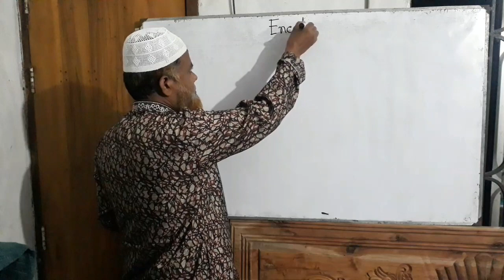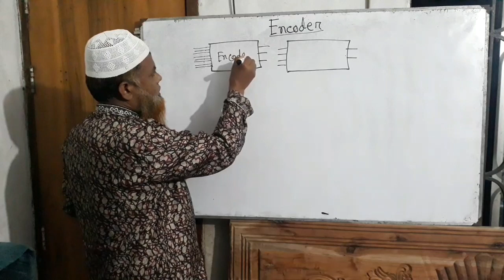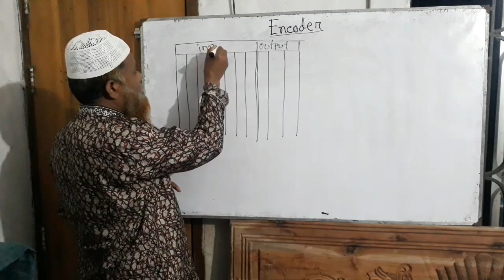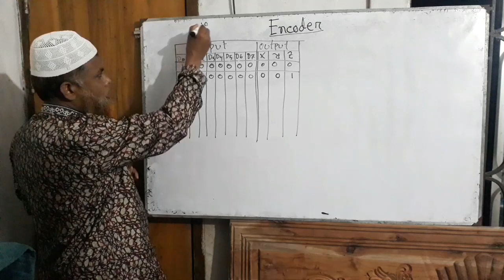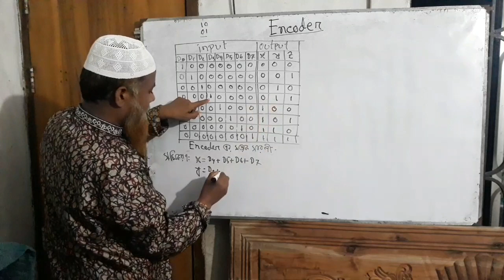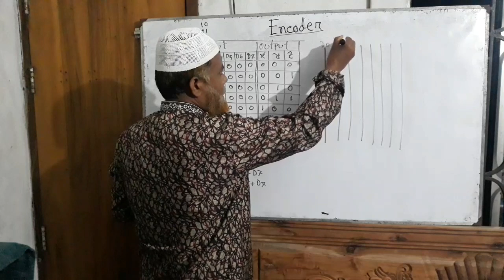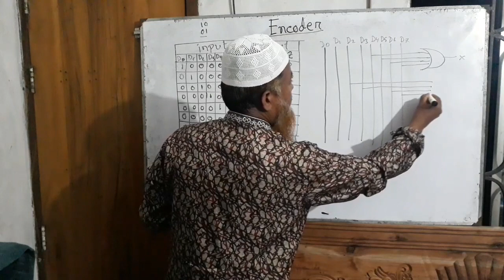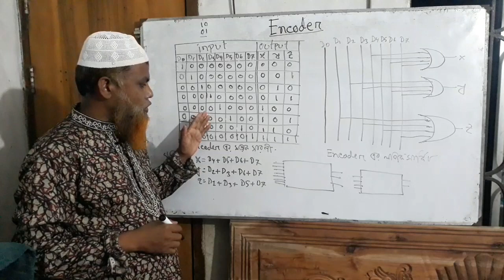উচ্চ মাধ্যমিক ICT, চিত্রসহ এনকোডারের বিবরণ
তথ্য ও যোগাযোগ প্রযুক্তি, ICT,চিত্রসহ এনকোডারের বিবরণ। উচ্চ মাধ্যমিক তথ্য ও যোগাযোগ প্রযুক্তি,  সংখ্যা পদ্ধতি ও ডিজিটাল ডিভাইস, Aref Billah, AB Portal, Information and Communication Technology.